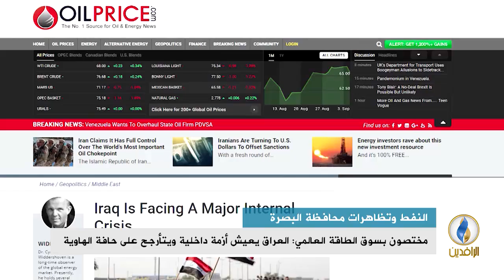تقرير إخباري.. مختصون بسوق الطاقة العالمي: العراق يعيش أزمة داخلية ويتأرجح على حافة الهاوية